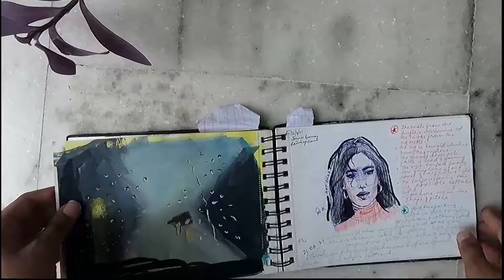sketchbook tour (2021) #7 | mixed media - A5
sketching has been a godsend especially these past few months.
I implore all of you watching this to just DO ART.

if you're watching this, you most likely have a desire to just paint, draw and be creative! that feeling isn't ever going away. just get out  pen and paper and start NOW!

instagra - art.ahaa

filming setup-
go pro hero 9
natural sunlight

editing software-
filmora X